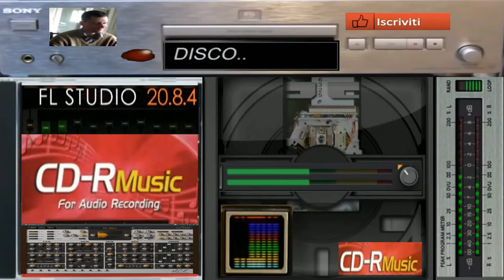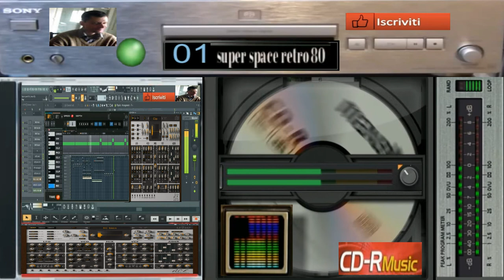giovanni mauri Super space retro 80 (vst Electra 64 bit Ace UHE VST)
vst usato per composizione (vst Electra 64 bit Ace UHE VST)
nome del brano giovanni mauri Super space retro  80